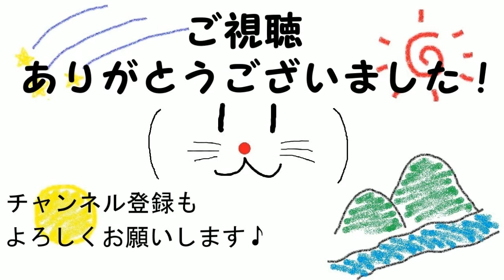相手がザクなら人間じゃないんだ、僕だって！ヴァルハザク戦 モンスターハンターワールド #27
モンスターハンターワールドの実況動画になります。